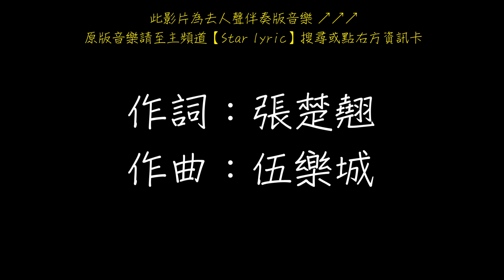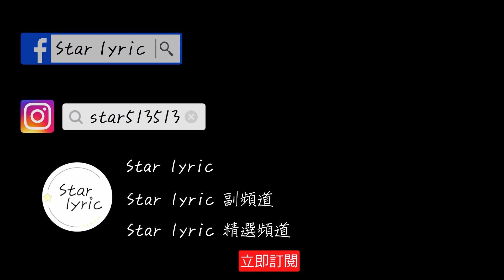JC 說散就散 歌詞 【去人聲 KTV 純音樂 伴奏版】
JC 說散就散

作詞：張楚翹
作曲：伍樂城

抱一抱 就當作從沒有在一起
好不好 要解釋都已經來不及
算了吧 我付出過什麼沒關係
我忽略自己 就因為遇見你

沒辦法 好可怕 那個我 不像話
一直奮不顧身 是我太傻

說不上愛別說謊 就一點喜歡
說不上恨別糾纏 別裝作感嘆
就當作我太麻煩 不停讓自己受傷
我告訴我自己 感情就是這樣
怎麼一不小心太瘋狂

抱一抱 再好好覺悟不能長久
好不好 有虧欠我們都別追究
算了吧 我付出再多都不足夠
我終於得救 我不想再獻醜

沒辦法 不好嗎 大家都 不留下
一直勉強相處 總會累垮

別後悔 就算錯過
在以後 你少不免想起我
還算不錯
當我不在你會不會難過
你夠不夠我這樣灑脫

將一切都體諒 將一切都原諒
我嘗試找答案 而答案很簡單
簡單得很遺憾
因為成長 我們逼不得已要習慣
因為成長 我們忽爾間說散就散